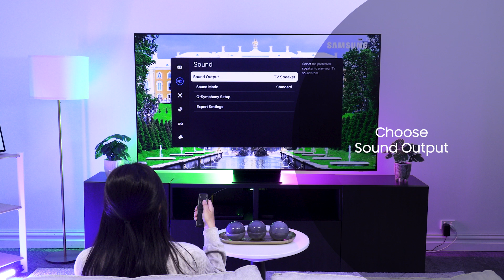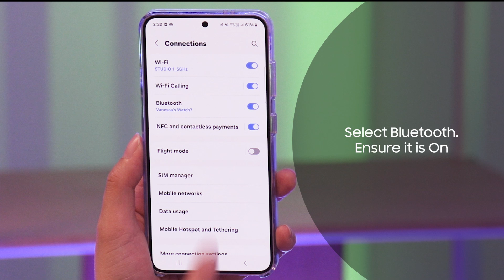Connect the Music Frame using Bluetooth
Enjoy wireless stereo sound, you can use Bluetooth to pair the Music Frame to your phone or TV.